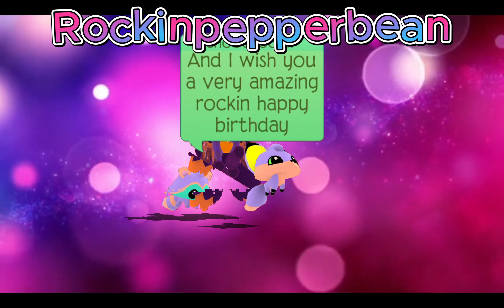happy bday to my little sister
it's her bday
also thank you so much @RockinPepperbean @SkyWolfAj @ruby291aj5 @TealAJ for your messages along side the random jammers